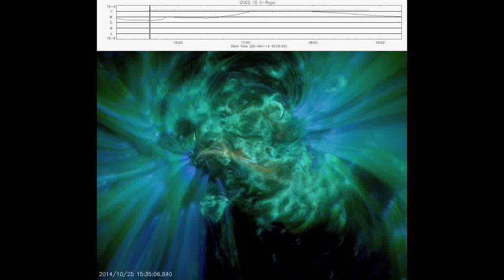October 25, 2014: X1.0 solar flares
Region 2192 produced another R3 radio blackout (X1 flare) It was a long duration event, peaking at 17h08 UTC. This was the fourth R3 event from this region, the largest region in area in nearly a quarter century. No significant coronal mass ejections have been observed.